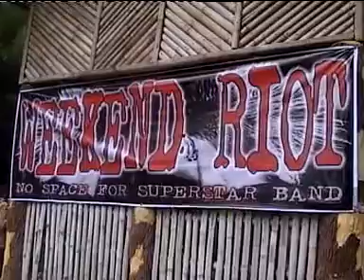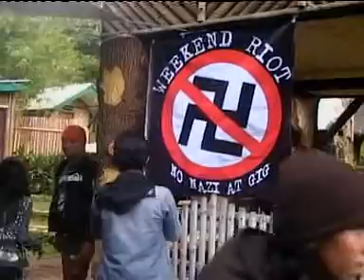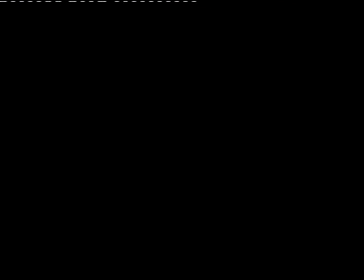WEEKEND RIOT GIG // CIATER // 05-06.06.2009